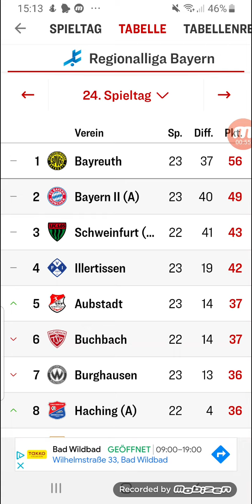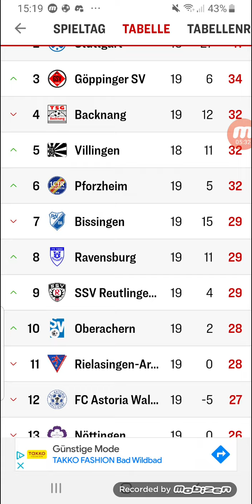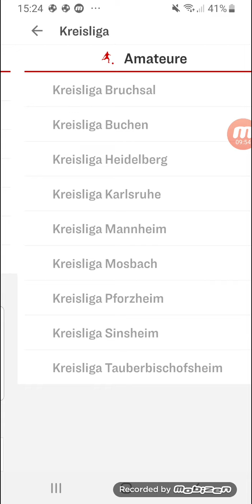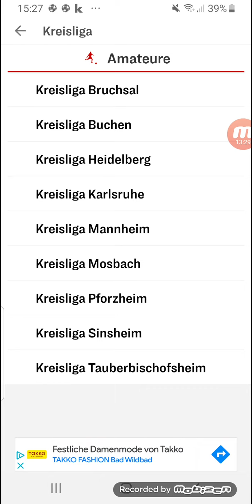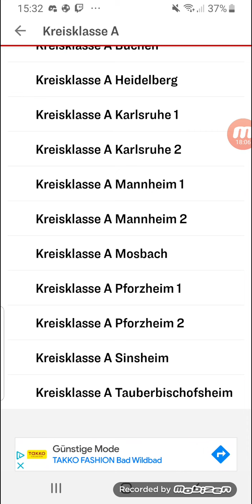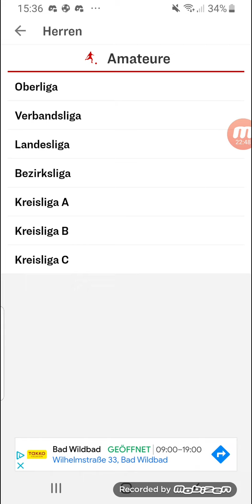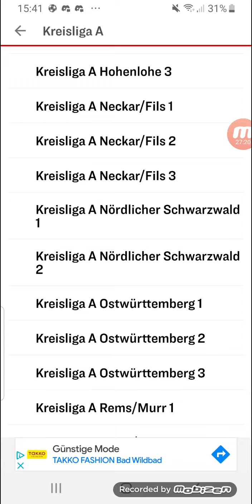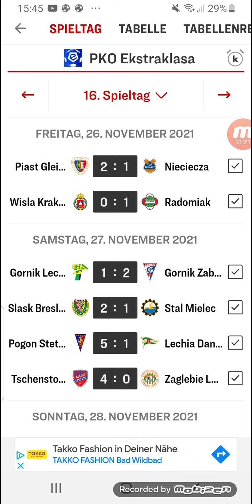Ich rede über die Ligen in Nordbaden 💛❤💛